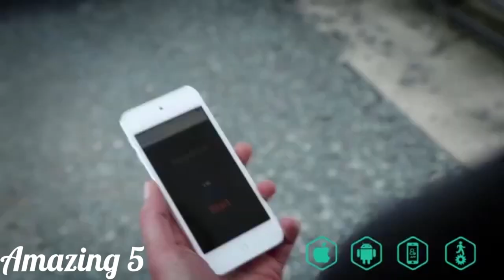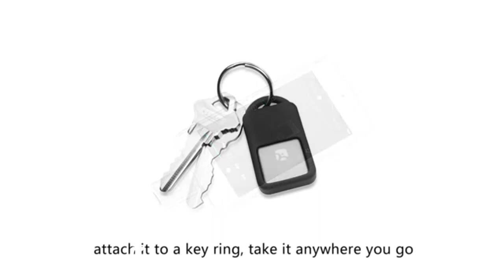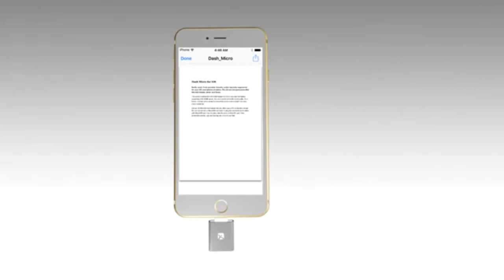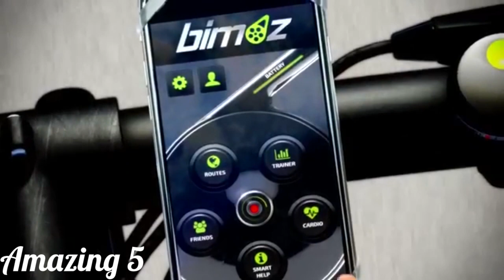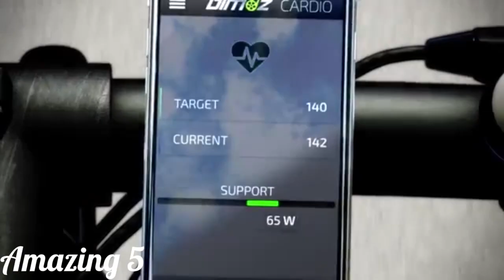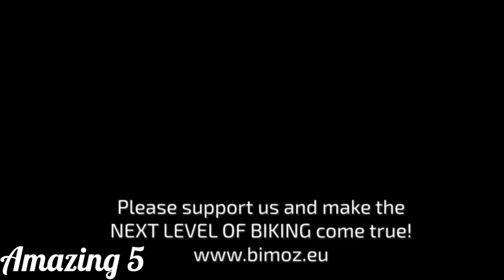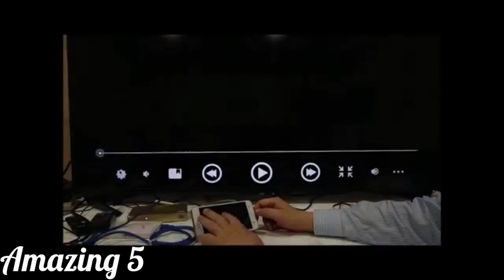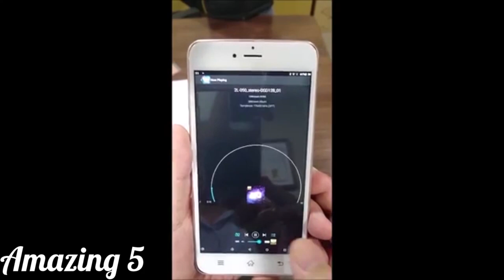5 AMAZING Inventions You NEED To See! #97